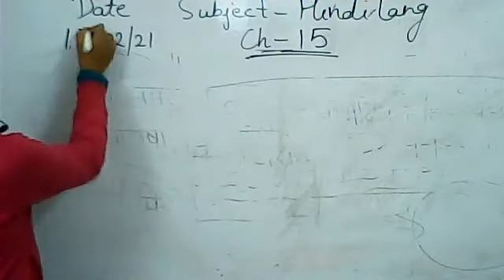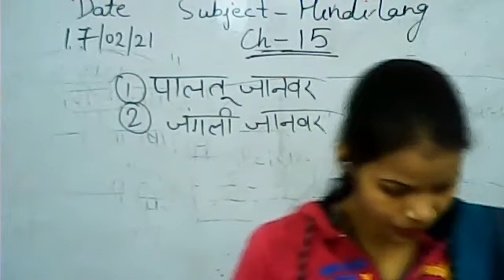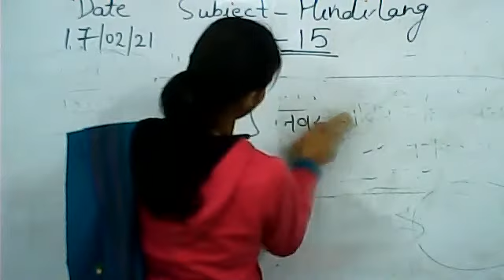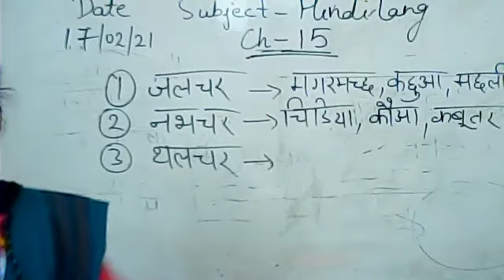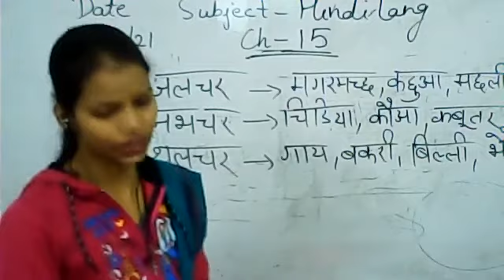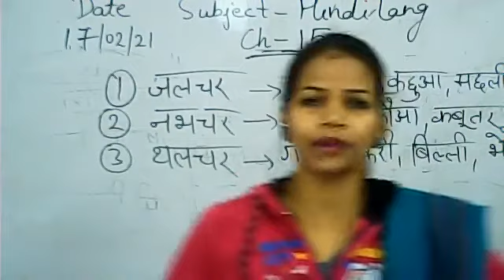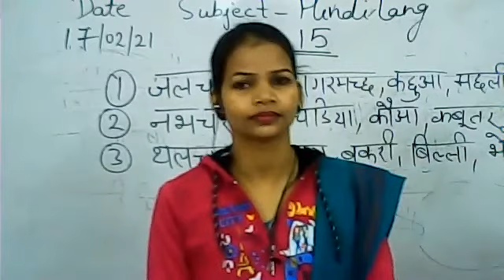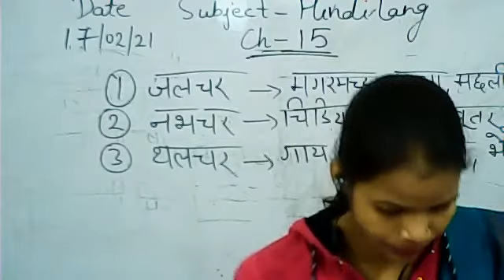Class 1, Hindi Language, 17 Feb.